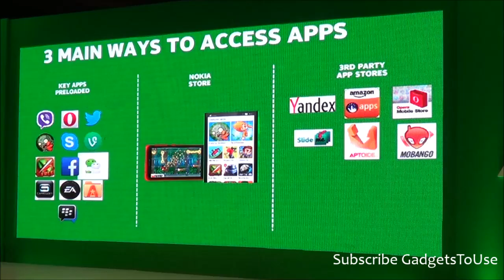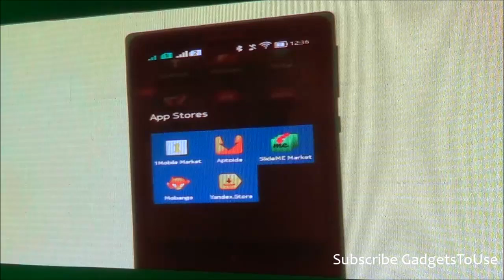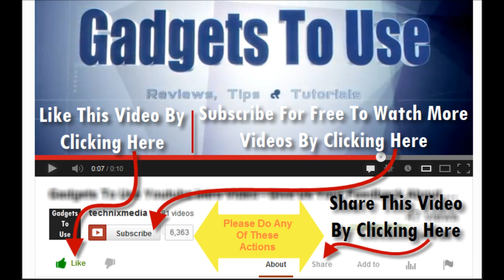3 Ways To Install Android Apps on Nokia X